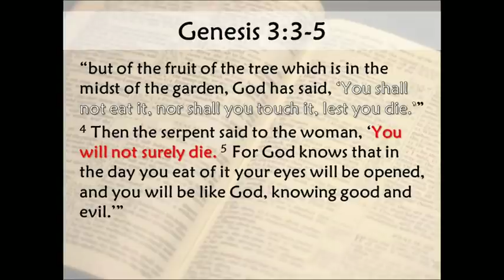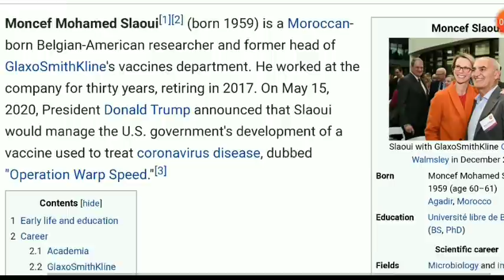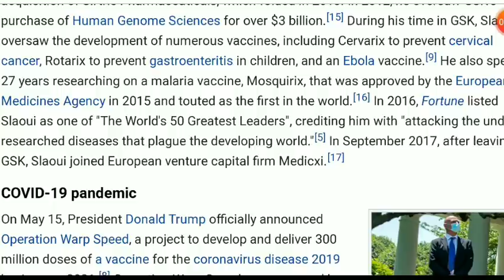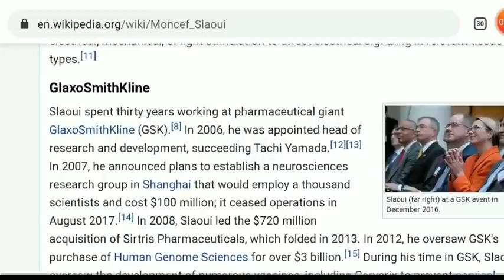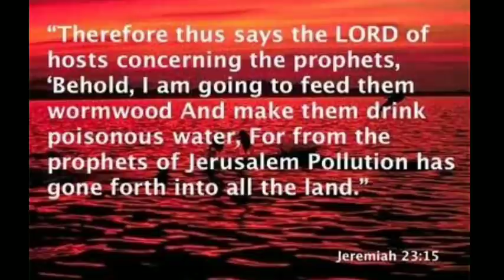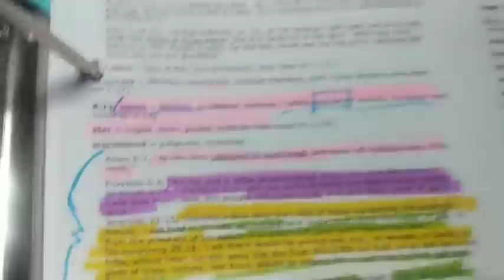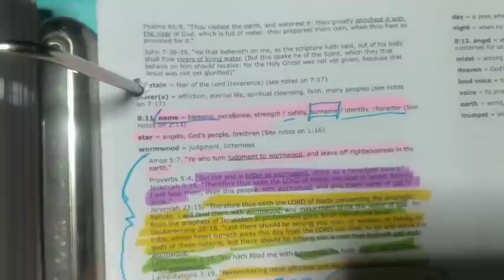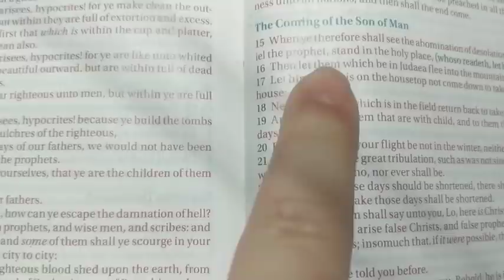TRUMP ANNOUNCED THE ARRIVAL OF WORMWOOD AND NOONE SEEMS TO NOTICE!!!